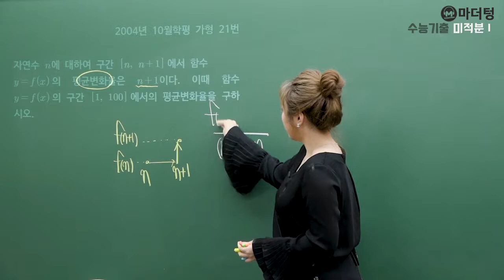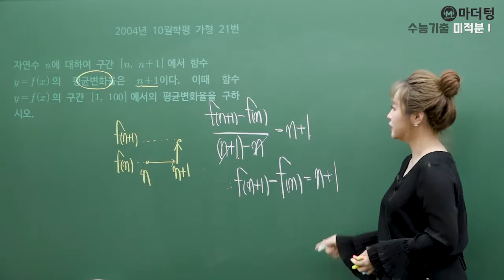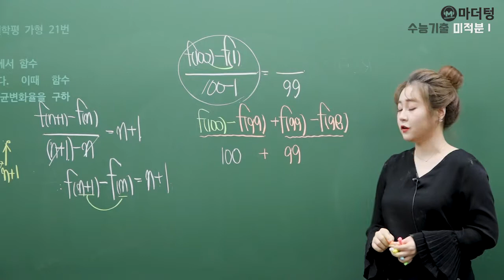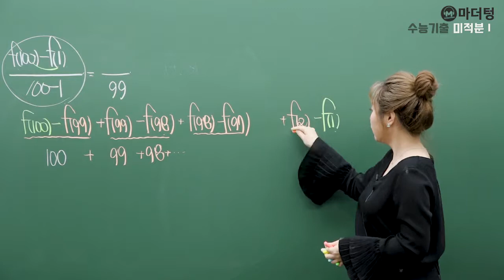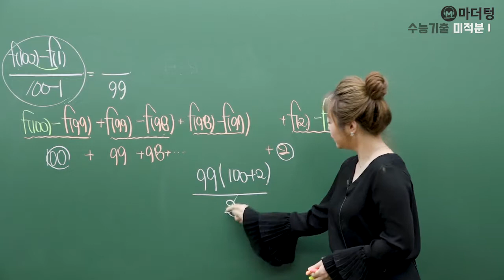[마더텅] 2004년 10월학평 가형 21번 (풀이 : 최희남 선생님)